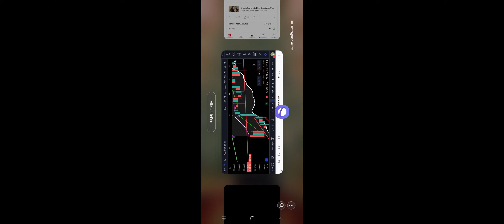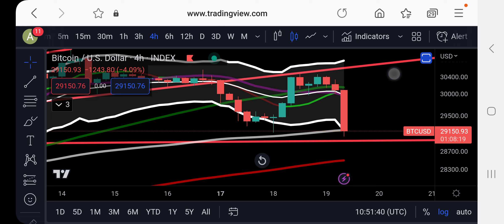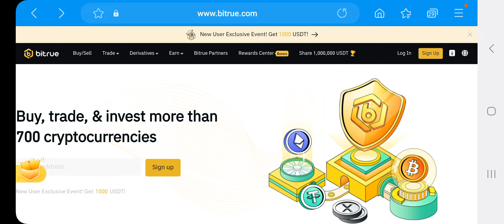Bitcoin Dumping!! What Is Going On Now??